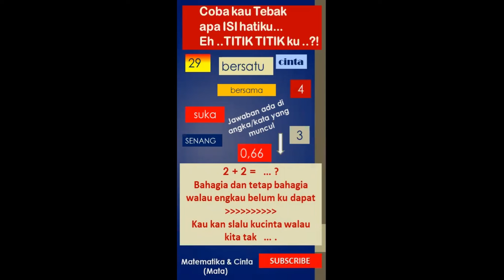YUUK TEBAK TEBAKAN ....YUK!?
MATEMATIKA ROMANTIS
CINTA & MATEMATIKA
COBA KAU TEBAK